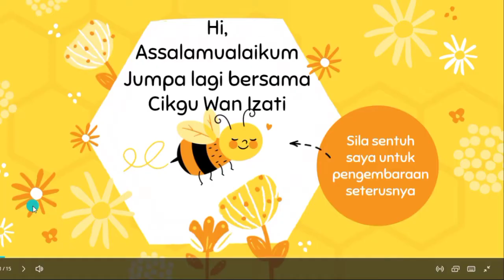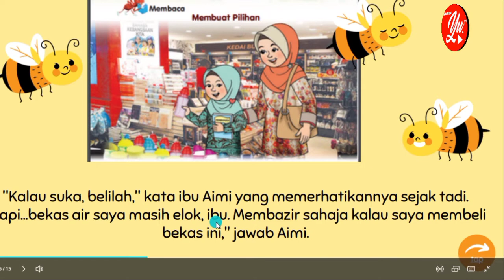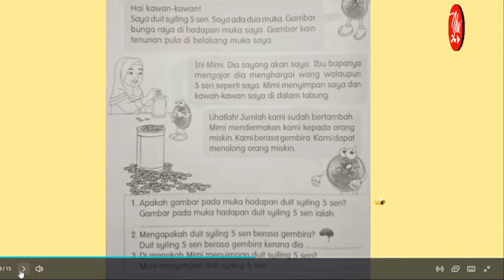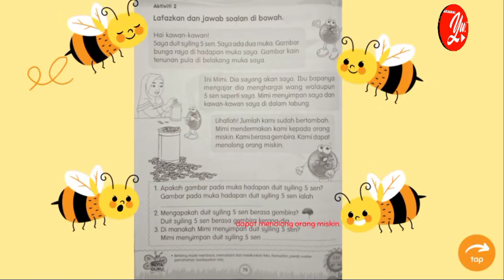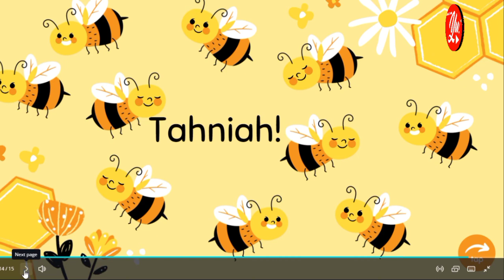TEMA 8 UNIT 24 | MEMBUAT PILIHAN | KEMAHIRAN MEMBACA